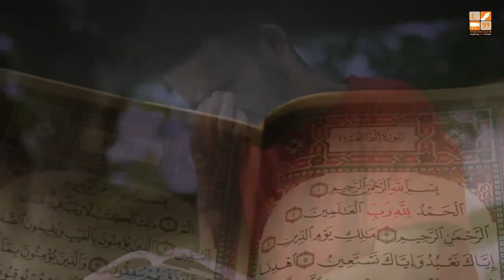Matlab Ka Deen Eye Opening Reminder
Matlab Ka Deen